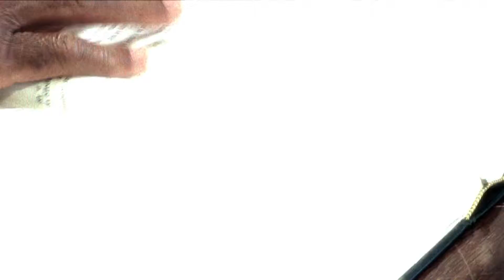The Outside Agitator - Spot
The Outside Agitator